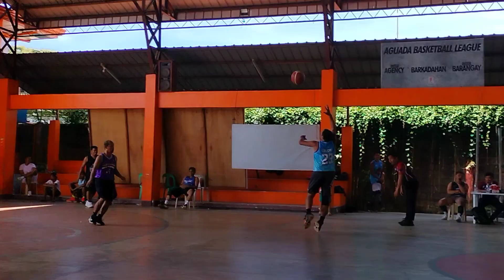OCBC | TEAM 2 vs TEAM 4 | MAY 1, 2023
OZAMIZ CITY BASKETBALL CLUB : INTER- COLOR CONFERENCE 2023 at BRGY. AGUADA BASKETBALL COURT.